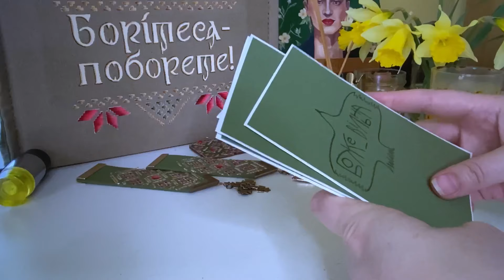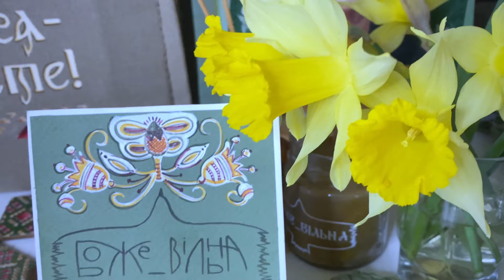Створення листівки-писанки, до Великодня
Я буду щаслива, якщо Ви відшукаєте мене  в інших соціальних мережах, долучайтеся, за посиланнями:

З Любовʼю і Вдячністью, щиро Ваша, «Боже_вільна»🤍🙏🏼